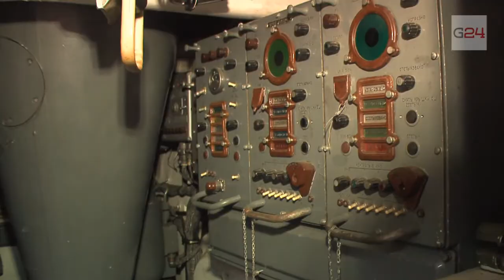Gniezno24.com - Parowozownia bez pary